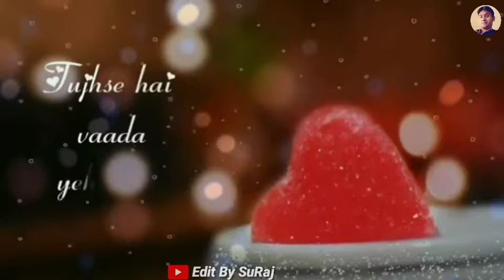Neha kakkar 💒👨‍❤️‍👨new 😢sad😍 whatsapp 😍 status ♥️💘